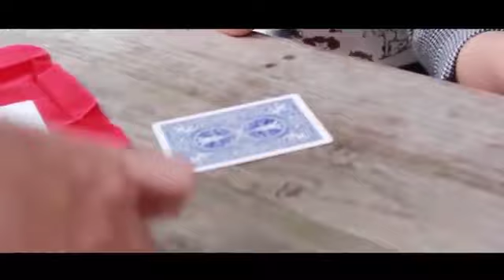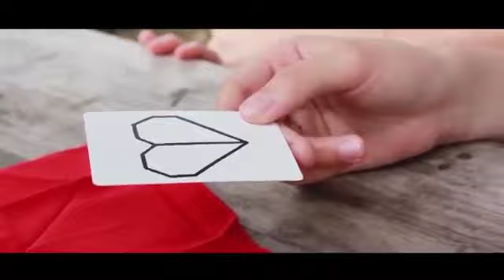Hearting by Way & Himitsu - Trick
A collaboration of Way &amp; Himitsu Magic, brings this amazing product... A packet of cards wrapped in red cloth &amp; black ribbon are shown. There are several "gift" cards (cards with images of items; patterns, frogs, cranes, stars, houses, etc.).A card is randomly selected by an spectator.The sp... For More Details and Purchase,